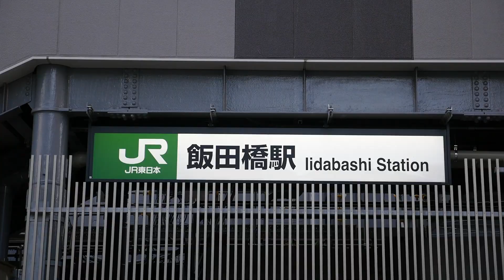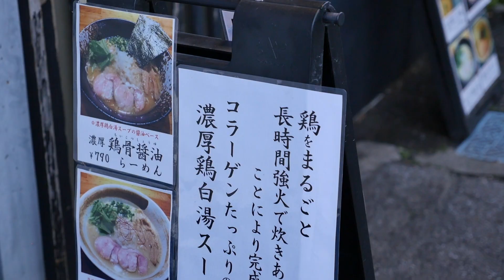【CC SUB】TOKYO STROLL: Iidabashi stroll around historic sites & ramen!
Join us on our walk around the west exit of Iidabashi Station, where we explore historic sites and great gourmet spots in the Iidabashi area. Did you know you can see the remains of Edo Castle from the samurai era? Are you more of a foodie? Well, we got ramen and dessert, too! Enjoy our video!

0:00 | Introduction
0:18 | Edo Castle Ushigome Mitsuke Remains
0:39 | Sotobori Park
1:04 | Menya Ichiraku (Ramen)
1:46 | Sakura Terrace
1:57 | Chun Shui Tang (Taiwanese Sweets)
2:19 | End Credits

Places we visited in the video:

Edo Castle Ushigome Mitsuke Remains
2-9 Fujimi, Chiyoda-ku, Tokyo

Sotobori Park
Gobancho, Chiyoda-ku, Tokyo

Menya Ichiraku (Ramen)
2-3-14 Fujimi, Chiyoda-ku, Tokyo

Chun Shui Tang (Taiwanese Sweets)
SAKURA TERRACE 2F, 2-10-2 Fujimi, Chiyoda-ku, Tokyo